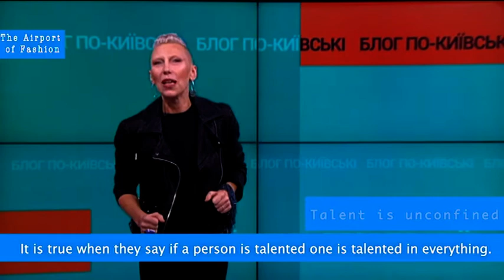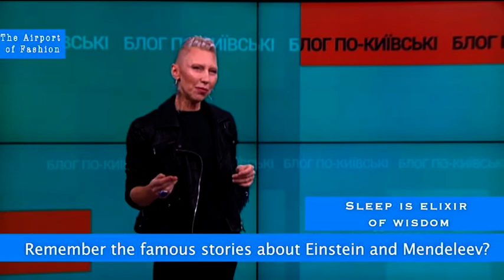Арт-фешен Персона - Ulia Lord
Путешествие в мир Ulia Lord

Вы узнаете:
- Как создавался видео-клип к песне "Ми Вiльнi"
- Где черпала вдохновение Ulia Lord для создания костюма астронавта
- Каким хобби увлечена певица
Об этом и многом другом в рубрике Арт-фешен Персона.

В моем влоге Аэропорт Моды вы можете ближе познакомиться с творцами искусства и моды!
Полетели!

Я - Ирина Бейли.
Арт-фешен дизайнер.
Блогер.